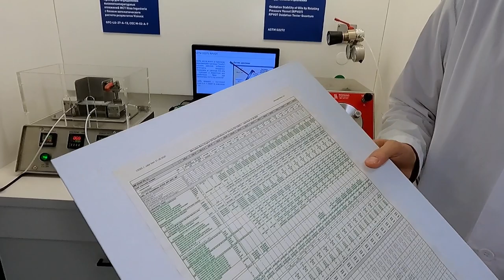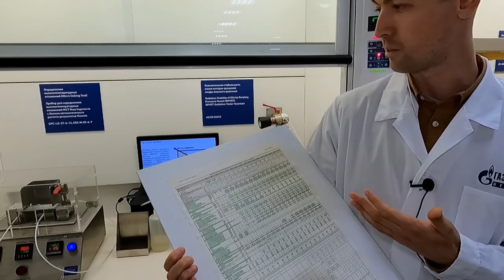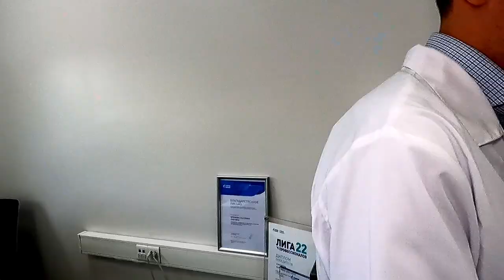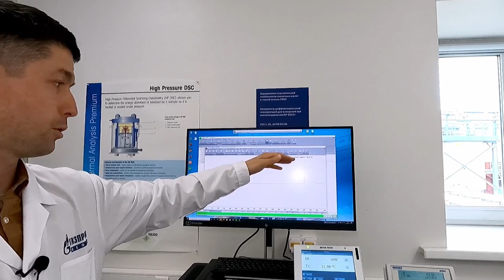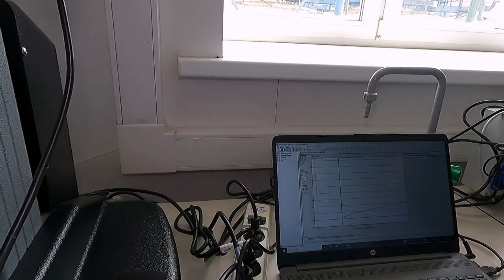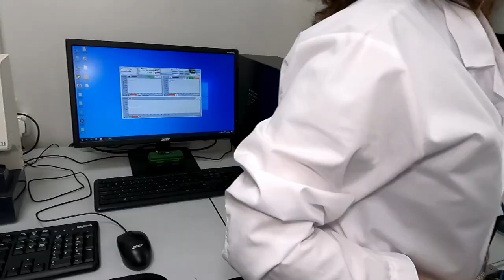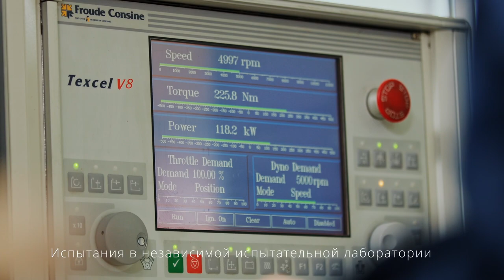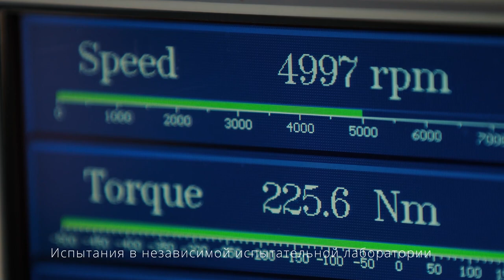Как новое масло Gazpromneft Premium N 5W-40 прошло двойные испытания на ресурс? Рассказывают химики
Создание собственных рецептур моторных масел - дело сложное и затратное. Но российские химики не стоят на месте – и разрабатывают собственные рецептуры масел и пакетов присадок. Подробнее о том, как происходит разработка, и почему новое масло Gazpromneft Premium N 5W-40 обеспечивает двойную защиту двигателей, рассказали сами ученые-химики.

Рекламодатель: ИНН 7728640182 ООО "Газпромнефть - СМ"